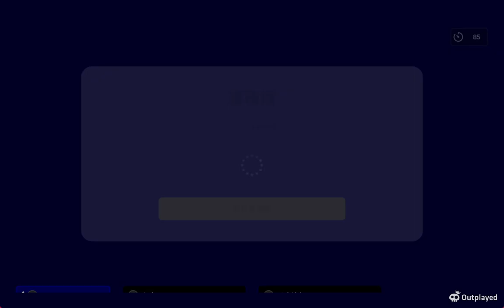eFootball Rank Playing as Japan EP 10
I tried to copy the opponent's tactics, but it didn't work